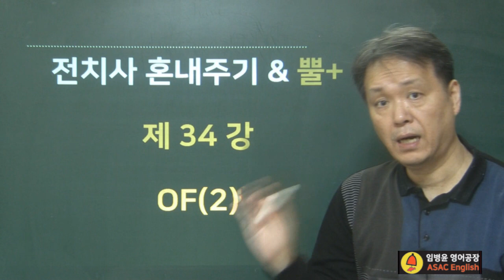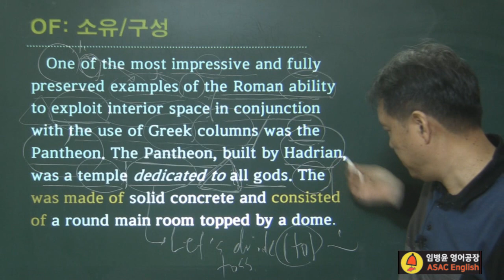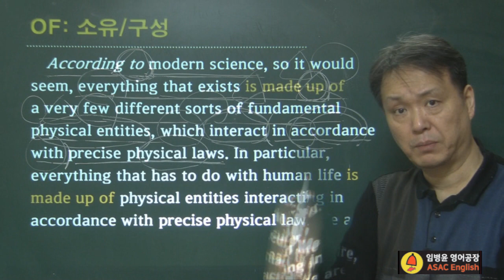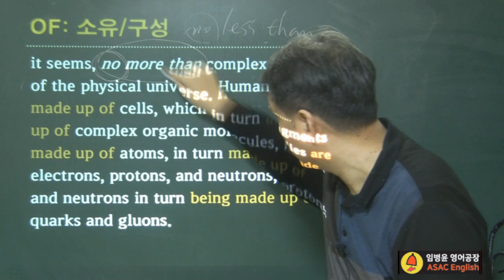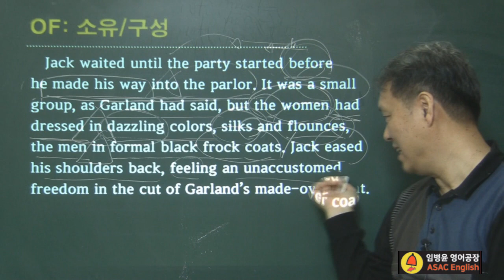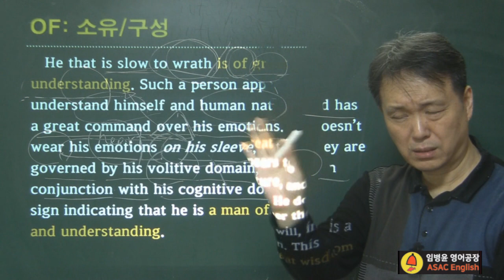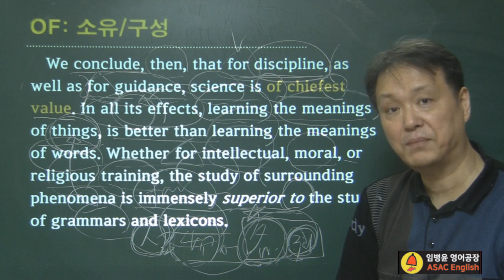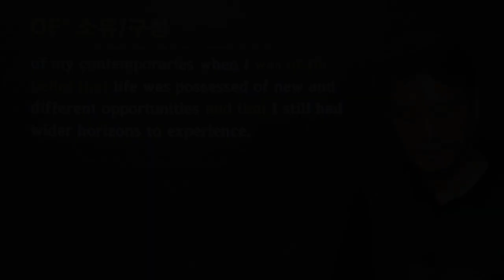전치사 of 소유/구성| 전치사 혼내주기 & 뿔+ (제 34 강) : 대표개념과 작용 반작용 및 의미의 확장/영문독해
Where all English prepositions come from and to. 영어의 모든 전치사가 비로소 살아 돌아온 그곳 : 영어의 전치사가 비로소 언어로서, 영어로서, 하나의 생명을 가지는 어휘로서 살아 돌아올 수 있게 한 전치사 혼내주기...업그레이드 버전 ... 그 공부마당으로 초대합니다.